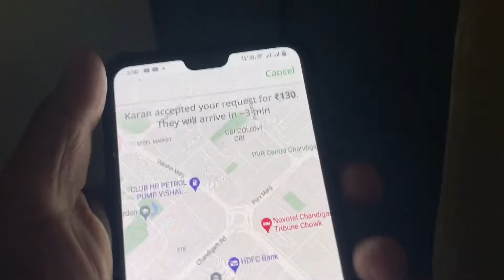Dusssehra Wale Din Humare Sath Aisa Hoga Socha Nhi Tha 😓😢 !!